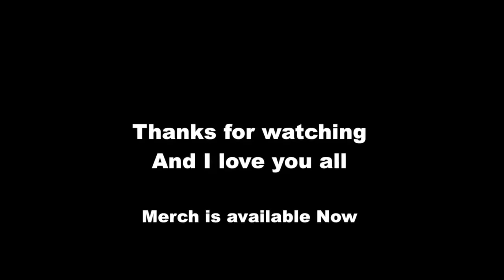When getting a facial takes a weird turn.